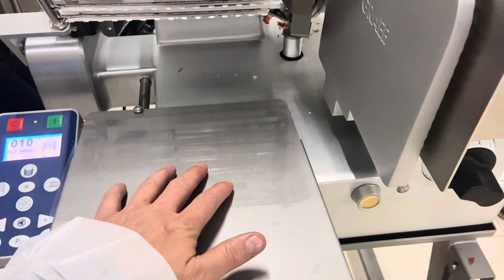Loncheado automático surtido embutidos